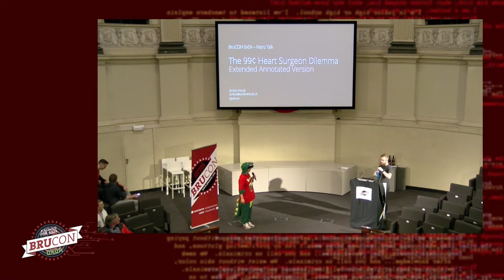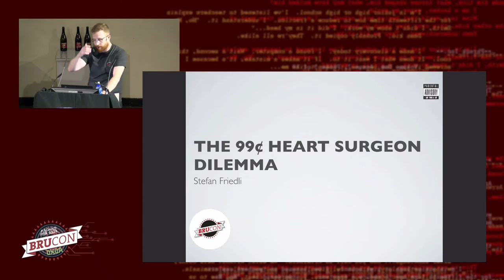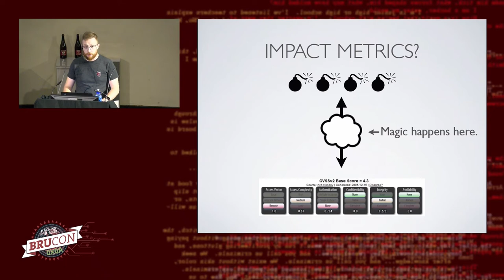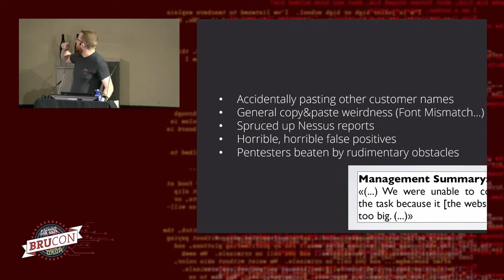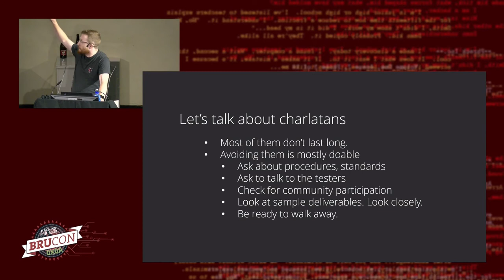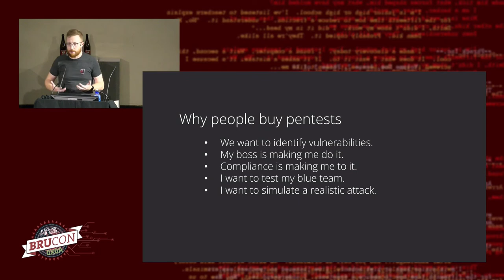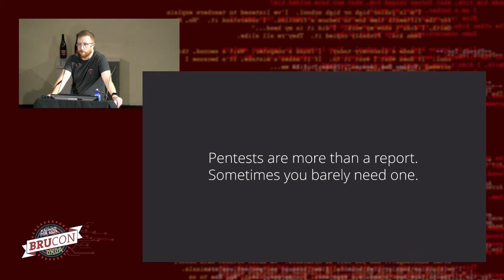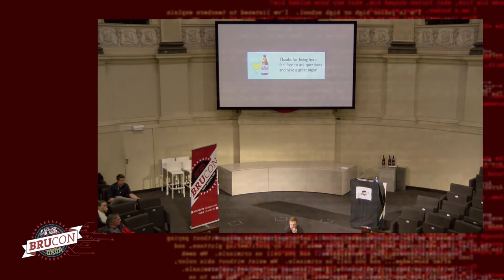07 - BruCON 0x0A - The 99c heart surgeon dilemma - Stefan Friedli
Let's assume you need heart sugery. I hope you don't, but let's just stick with it for a minute. How much would you be willing for someone to fix it and who would you hire to do it? If you are a suicidal emo kid, please do not answer, you are ruining the point here. Here's the thing: People want someone suitable and knowledgeable to cut them open and sew them up again and they are willing to pay good money for it. Here are two things you don't want to do:

1) You don't want to hire some old drunk with a pocket knife and a sewing kit from the dollar shop which claims to fix your heart for 100 bucks.

2) You don't want to hire the same guy for 100'000 bucks when he's wearing a white coat and got shiny high tech tools because the last guy paid in advance...

What does this have to do with penetration testing? More than we like, unfortunately. I have met companies that invested thousands of dollars, expecting a pentest and getting a spiced up Nessus report as a result. More subtle nuances of "crappy pentest" might overlook essential threats and leave customers at risk with a false sense of security.

This talk will explore the common mistakes made when performing pentests, which includes the test itself, as well as pre- and post-engagement matters. Also, it applies for testers and customers alike. Also, it might help saving the rainforests.

While revisiting this talk from 2011, we will look into the question: Have things changed for the better and do we still face the same issues?